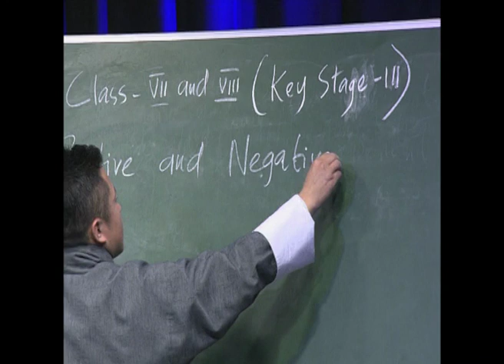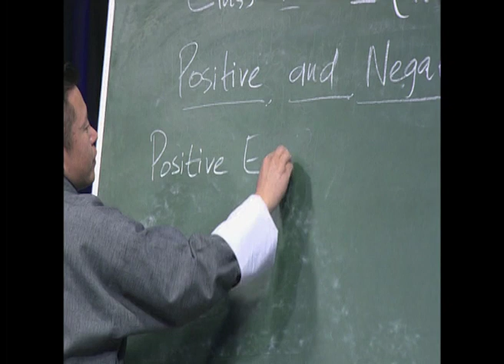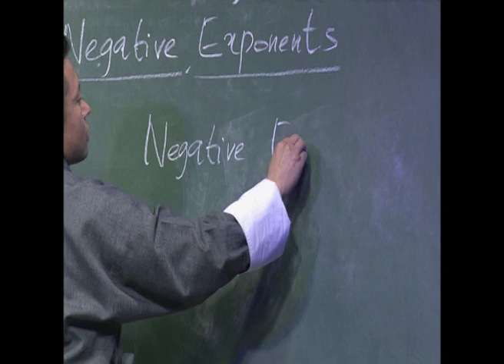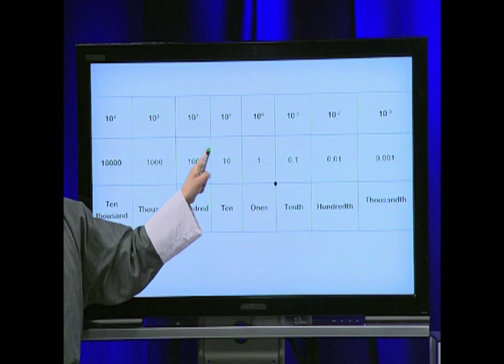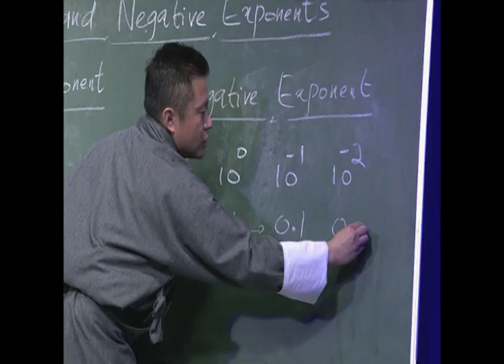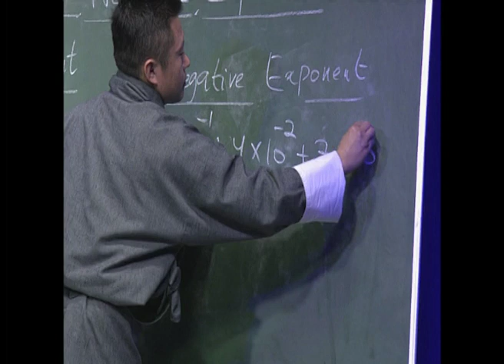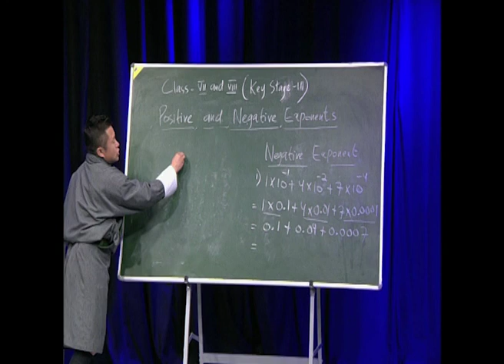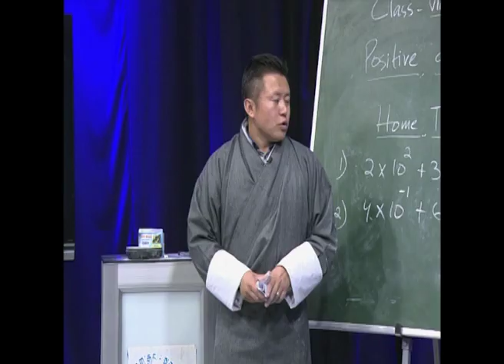Mathematics Key Stage 3 : Positive and Negative Exponents